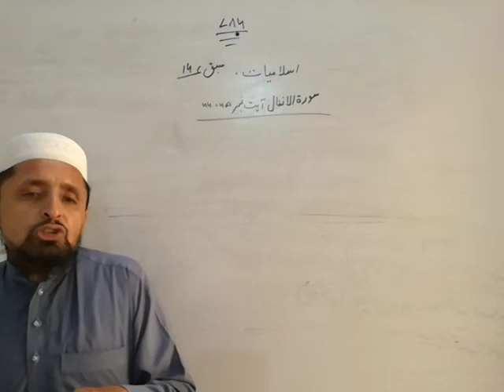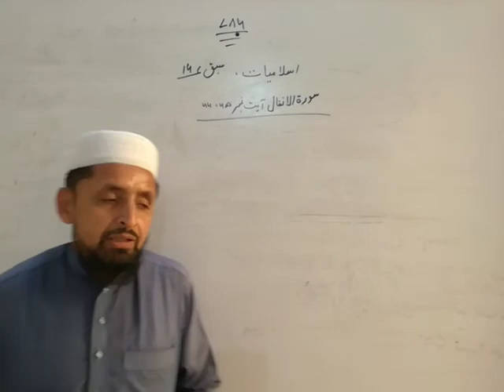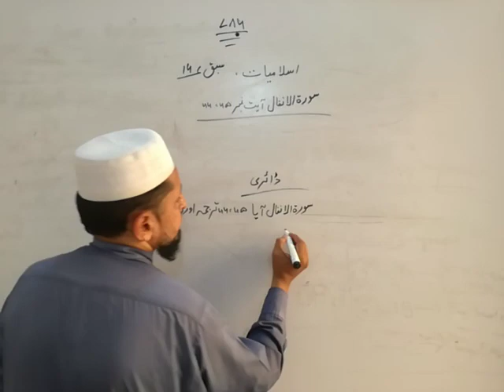Islamic Studies Lecture # 14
Day-1
9th Islamiyat online lecture # 14
Qari Fiaz Ahmed